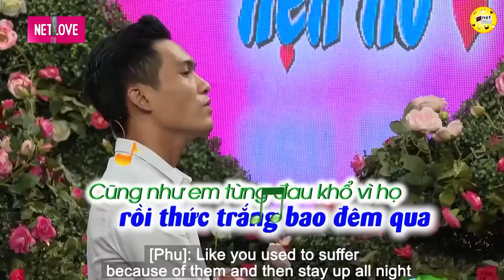Hồng nhan bạc phận, nữ giám đốc một mình nuôi con khôn lớn